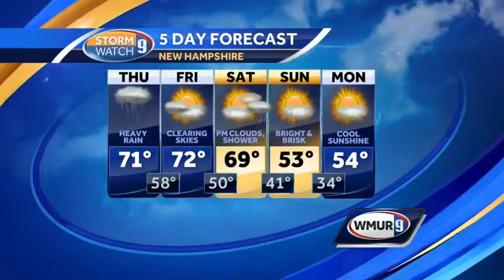Rain moves in